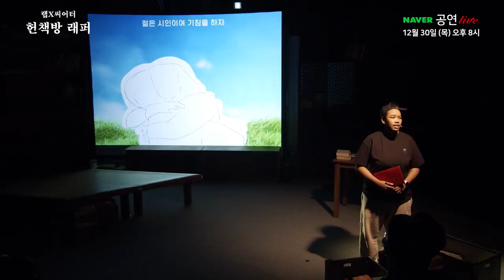[아르코 온라인 극장] 랩X씨어터 '헌책방 래퍼' 녹화중계 예고영상(12.30/목 8PM)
"랩으로 부르는 詩, 시대를 노래하는 래퍼"
랩X씨어터 '헌책방 래퍼'  녹화중계!

📡중계일정
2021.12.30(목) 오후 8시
네이버TV, V LIVE 동시 송출 공연실황 녹화중계!!

- 작/연출 : 조성우
- CAST : 이미쉘, 김아라, 이헌

또한 한국예술디지털아카이브에서 ‘공연단체명’, ‘예술인’ 등의 키워드로 검색하시면 영상자료를 포함한 다양한 자료를 만나보실 수 있습니다.

✔본 공연 중계 영상은 내년 하반기 이후 아르코예술기록원 열람실에서 시청하실 수 있게 비치할 예정이오니 많은 관심과 이용 부탁드립니다.

ㅇ서초동 본원(예술의전당 한가람디자인미술관 2,3층)
ㅇ대학로 분원(예술가의집 2층)